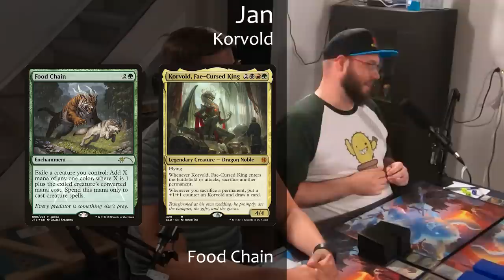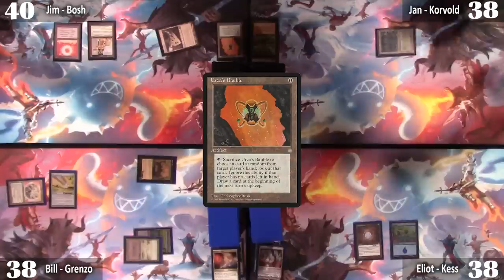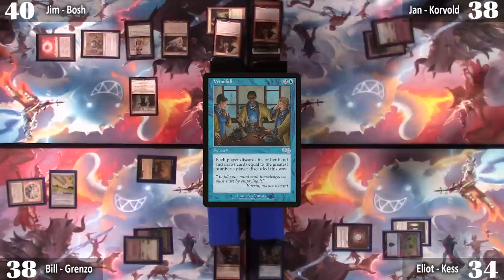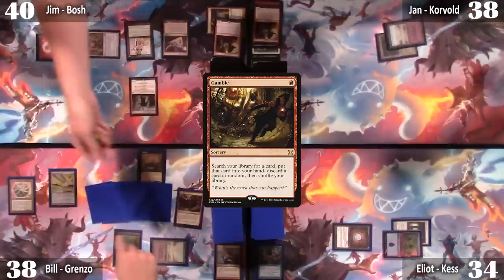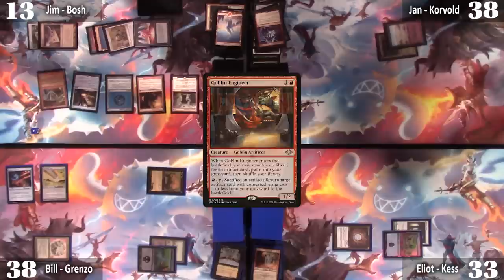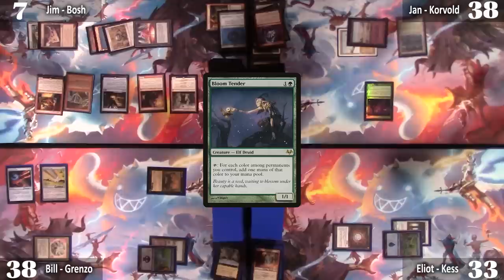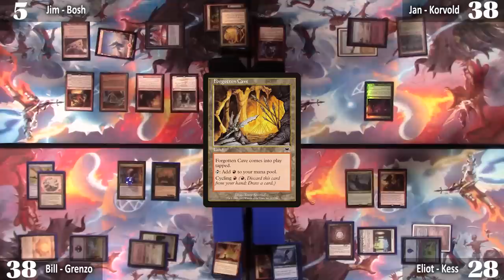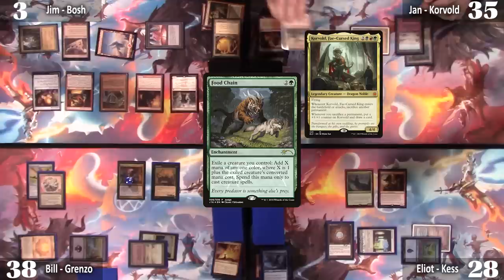The Commander that Burns Twice as Bright Burns Half as Long | The Spike Feeders Commander Gameplay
DECKLISTS

Intro: 0:00
Turn 1: 2:40
Turn 2: 4:31
Turn 3: 9:17
Turn 4: 21:07
Outro: 28:02